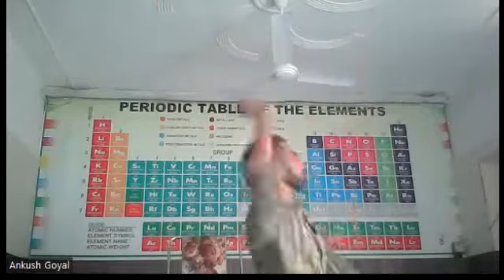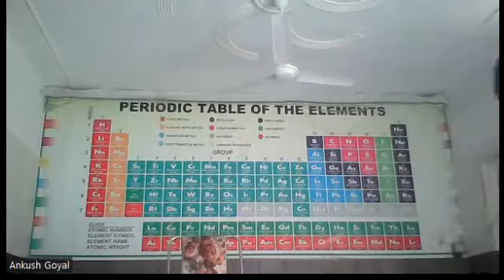Game Time......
Physical fitness is must